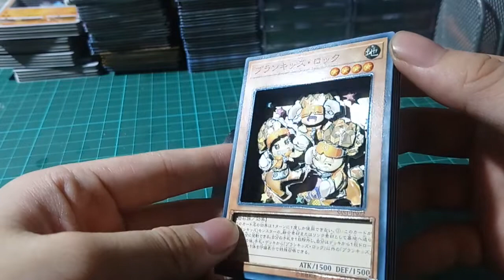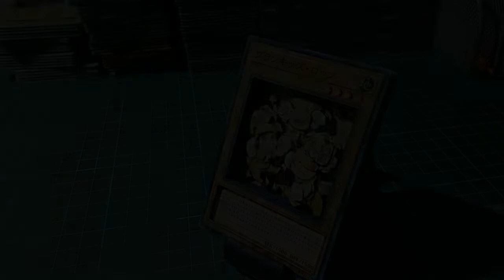#35【立體卡】調皮小子頑石/遊戲王【ShadowBox】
使用工具/材料
筆刀/美工刀/面相筆/墨水/壓線筆
瞬間膠/UV膠/UV燈/泡棉膠/雙面膠/尺
使用張數 5張
製作時間 5小時